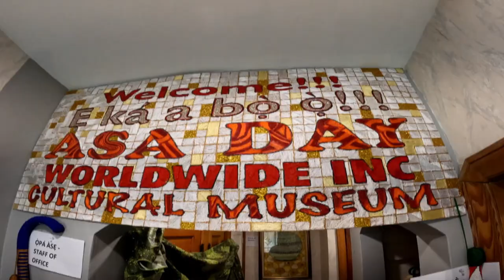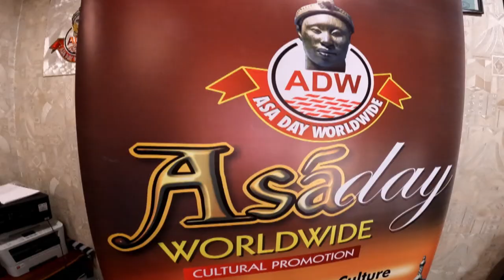One Winnipegger has made it his mission to keep the Nigerian community connected to their culture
Many feel a pressure to assimilate and leave traditions behind.
Joel Olaniyi Oyatoye moved to Winnipeg from Nigeria 11 years ago.
He wanted to help younger generations connect to their culture.
In 2018 he created a non-profit called Asa Day Worldwide, with the goal of one day creating a museum.
That dream has now come true!
The Asa Day Museum opened its doors in November.  It features Nigeria's Yoruba culture.
We've reached Joel -- who also goes by "Baba Asa"  ... or Culture Ambassador -- to tell us more